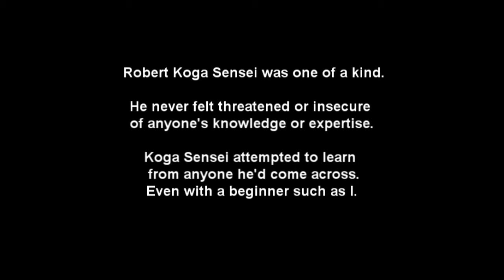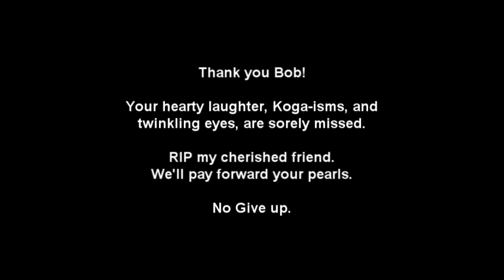KaizenTao- "It's All There for the Taking"~ Bob Koga Sensei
Robert Koga Sensei, was an exceptional individual, a masterful martial artist, teacher, mentor, and THE standard in Peace Officer training. His was a life of service, generosity and persistent contribution to others.

Since the first time we met at the Police Academy in Stockton, CA, Koga Sensei granted me full access to him and his infinite wisdom. He was an extremely private teacher who did not permit recordings of himself by even his closest students, yet, he told me to film him so that I could share with my LEO.

We'd forged an inexplicable bond and an ardent desire to keep our students safe by providing the best and most up to date information possible. These candid chats were recorded in the hopes of helping his students better know their teacher. Koga Sensei wanted to develop a Vid-Blog whereby LEOs from across the country could ask  questions and he could share his insights to more people online. At age 83, he grew tired of driving 4-6 hours to seminars and had to find a way to slow down.

Get your well deserved rest dear Bob. Your friends and family will always honor and preserve your ethos and legacy. No Give Up!

~ Thong and The KaizenTao Crew

We appreciate and respect all martial arts.